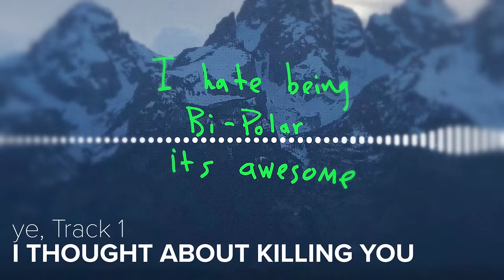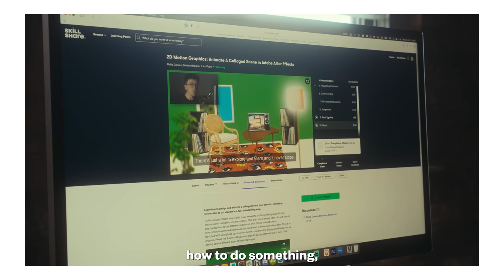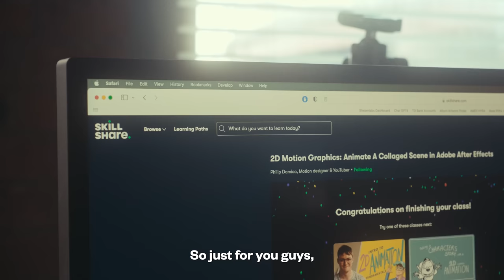KANYE: WORST TO BEST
Born in Atlanta and raised in Chicago, West gained recognition as a producer for Roc-A-Fella Records in the early 2000s, producing singles for several artists and developing the "chipmunk soul" sampling style. Intent on pursuing a solo career as a rapper, he released his debut studio album, The College Dropout (2004), to critical and commercial success. He founded the record label GOOD Music later that year. West explored diverse musical elements like orchestras, synthesizers, and autotune on the albums Late Registration (2005), Graduation (2007), and 808s & Heartbreak (2008). His fifth and sixth albums My Beautiful Dark Twisted Fantasy (2010) and Yeezus (2013) were also met with critical and commercial success. West further diversified his musical styles on The Life of Pablo (2016) and Ye (2018) and explored Christian and gospel music on Jesus Is King (2019). His tenth album Donda (2021) was released to continued commercial success but mixed critical reception. West's discography also includes the two full-length collaborative albums Watch the Throne (2011) with Jay-Z and Kids See Ghosts (2018) with Kid Cudi.

One of the world's best-selling music artists, with over 160 million records sold, West has won 24 Grammy Awards and 75 nominations, the joint tenth-most of all time, and the joint-most Grammy awards of any rapper along with Jay-Z. Among his other awards are the Billboard Artist Achievement Award, a joint-record three Brit Awards for Best International Male Solo Artist and the Michael Jackson Video Vanguard Award. Six of West's albums were included on Rolling Stone's 2020 500 Greatest Albums of All Time list with the same publication naming him one of the 100 Greatest Songwriters of All Time. He holds the joint record (with Bob Dylan) for most albums (4) topping the annual Pazz & Jop critic poll. Time named him one of the 100 most influential people in the world in 2005 and 2015. As a fashion designer, he has collaborated with Nike, Louis Vuitton, Gap, and A.P.C. on clothing and footwear and led the Yeezy collaboration with Adidas. He is also the founder and head of the creative content company Donda.

00:00 Intro
01:13 12
02:54 11
05:08 10
07:42 9
11:11 8
14:21 7
17:47 6
19:54 5
21:33 4
24:29 3
28:21 2
32:48 1
36:33 Outro